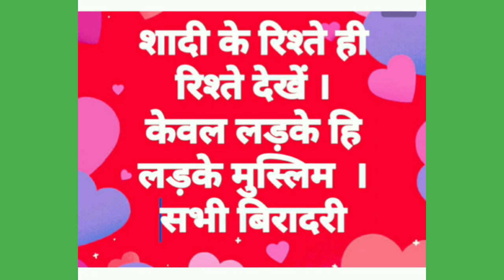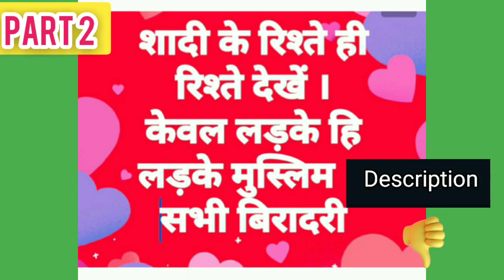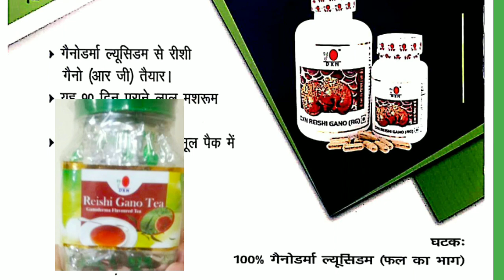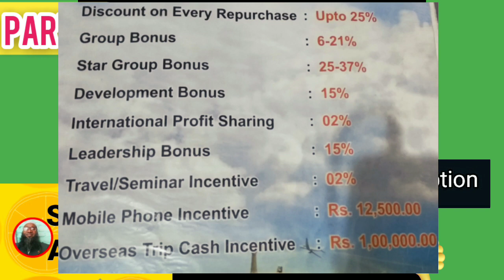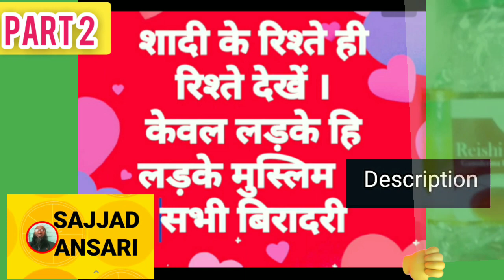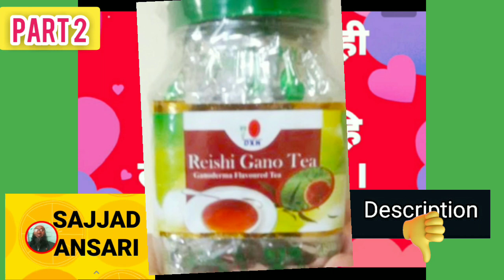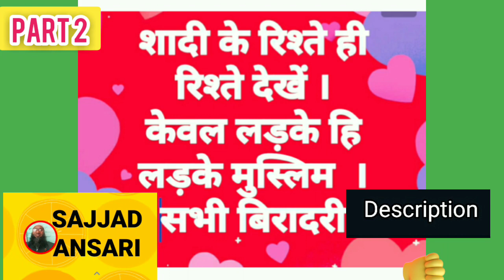मुस्लिम लड़के ही लड़के || शादी के रिश्ते ही रिश्ते || सभी मुस्लिम बिरादरी के जानकारी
PART 2 ONLY लड़के ही लड़के की रिश्ते की जानकारी प्राप्त करें ।

Name imran khan
Dob 28/8/1995
Lambaayi 6.4 inch
Rang white
Brotheri pthaan
Job sels & marketing
Rhne wale  kanpur ke hain
Acchi neek aur parhejgaar ghar girasti ko nibha sake

NO 2,
राजस्थान से एक रिश्ता आया है
zahid Pathan
उम्र 38 टीचर है

NO 3
Name= Abdul Hafez
Town Manglour Distic Haridwar Uttarakhand
Age = 65 years old
Hight = 5.3
Business
Plastic Factory

Biradri = Ansari
Gharelu house wife
Kalam paak or
Urdu padhi honi chahiye

NO 4
 Dr Salman Chodri Rishta: Doctor In (Occupational Therapy)
     Working with :
-Chaudhary medical nursing Home (Patnership with Brother in law ) in Mustafabad Delhi
- Rehabilitation care clinic centre.
       (Greater noida)
   Specialist  in special child and
   Working as
 Orthopedist
 Neurologist -
   Height.  5'11"

   Father working in media (ABP- NEWS.  ANI NEWS. RADIO.
DYSNEY. HUNGAMA and Corporates.

  Mother Qlfn.  B.P.E.
   Sister  : M.S. Gynae & Obstetrics.
Married.
Brother in law:  MBBS. SR. in medicine ( Deep Chand Bandhu Hospital in Delhi )
   Younger brother doing LLB.
2nd younger brother doing B. Pharma.
Ek behtar achi reputed hamari hi tarha koi family bataiye ,   delhi me hi sab kuch he apna  Apna hospital bhi delhi me hi he ladki doctor mil jaye zada acha he
NO 5 ,
MD SALMAN KHAN
PATHAN लड़की चाहिए कानपुर ही में  , रेडिमेट की अपनी दुकान है,
इंटर पास,गोरा , बेगम गंज, अपना मकान,
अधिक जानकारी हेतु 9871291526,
NO 6
Name : Zameer Ahmad
Community: Ansari
Height : 5'3"
Qualification: B.com
Martial Status: Never Married.
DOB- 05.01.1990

Location: IP Extension Patparganj near Laxmi Nagar Delhi 110092, East Delhi.
Job: Godrej & Boyce. Mfg. Co.ltd as green building facilitator.

Habit : No bad habits like tambaaku, gutkha, bidi, sigrrate. (A very simple person)

Family members: 3 brothers and 2 sisters
& Elder brother and sister have to be married soon.
Looking for simple lifestyle, honest, carrying , loving and adjustable girl & don't expect anything except it.
NO 7,

Name - wali Mohammad
Cast - Pathan Yousuf zahi
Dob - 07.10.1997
Age - 23
Qualification - 10th
Father - buisness
Mother - housewife
Sister - 1 unmarried
Location (House) - delhi
My work - shadi cards.envelops.
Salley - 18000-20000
Ladki humko delhi me chahiye
Ladki ki age 18-20 ho
Rang - gora
Cast sab chalegi ladki khubsurat ho
Quran Sharif padhi ho
 Ghar k kaam janti ho sare
NO 8,

 अस्सलाम वालेकुम इलाहाबाद के पास एक जिला कौशांबी है कौशांबी के रहने वाले हैं
जिला कौशांबी के रहने वा
ले हैं हाई स्कूल तक पढ़ाई की है और कुराने पाक भी पढ़ाई की है उमर 23 साल हाइट 5 फुट मंसूरी बिरादरी का ही रिश्ता चाहिए कारपेंटर का काम करते हैं और घरेलू लड़की का रिश्ता ही रिश्ता चाहि

NO8

Md Sabir Rishta Br: asslaamo alaikum  h
 ladke ka naam md sabir  hight 5.5 inch rang gora weight 60 kg talim matrik biradi khan pesha bijnasman juta ka showroom mahine me delhii ka ek chakker lagana h city  .sasaramh d Sabir Rishta Br: Delhi ki ladki ho ya up ki ho to behter h
NO 9

Name :- Dilsad
Age :- 28
Job :- tailor own shop
Address :- Loni near Hanuman Mandir
Religion:- muslim(salmani)
10th passed
Skin colour:- brown colour

NO 10 ,

 Shahid Ahmad: Saeed Ahmad mera nam d /b 12 8 57  beewi ko talaq  4 betey 3 ki shadi ho chuki 2 ki Oct 21 men hni he  1 betee he is ki bhi shadi ho chuki sabhi beton ka furniture ka bussness
 Shahid Ahmad: Nikah karna he age  45 approx Deendar  aur samajhdar khatoon se
] Shahid Ahmad: 3/4 option bataen koshish karen banjh ho ab to ek doosre ka sahara banne kizaroorat he
 Shahid Ahmad: My address khjoori   north east delhi

NO 11,
Sagir Ansari: Me sagir ansari Bareily se
: Koi bewa talak suda ladki hu tu batana] Sagir Ansari: Me Kisi bewa talak suda se nikaha krna chahata hnu
 Mere ege hi 38 sal: Me Bareily se hnu
Kapde Ka kar bar hi
 ladki deendar hu
 Namaz ki paband

NO12

 Aaftab Amroha Rishta: 25'age yers

 5'fit hide

अपना काम करता है, गरीब लड़की चाहिए
15 से 20 हज़ार रुपए महीना कमाता है

किसी भी बरादरी में कर सकता है, पूरे भारत में किसी भी जगह,
जल्दी सम्पर्क करें

NO 13

Date of Birth Age  Height  Complexion  Cast  Marital Status  Education  Occupation  Father Name  Occupation  Mother Name  Occupation  Siblings and their details  Brother Married  Sister Married  Current Address  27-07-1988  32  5  Fair  Genaral  Divos (3 Month) 12 Th  Nagar Palika (Job)   Nagar Palika (Job)  Haseena Sheikh Housewife  (Nagar palika Penshanar) 2 Sisters  No Brother  Married  New Aazad Nagar khargone इंदौर मध्यप्रदेश,
NO 14,
नाम Mohd Saleem -
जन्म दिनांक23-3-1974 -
पढ़ाई -12
उचाई -5.9 inch
काम -shop hai
सैलरी -30000
विवाहित/अविवाहितTalak ho gaye-
धर्म -muslim

कितने भाई / बहन-3.borodar--3sistar
कितने विवाहित/अवेवाहित Sab ki shadi ho gaye-
घर/दुकान - apna makan
पता -amroha..